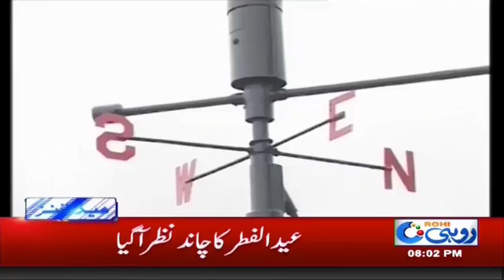News Headlines | 8:00 PM | 15 June 2018 | Rohi